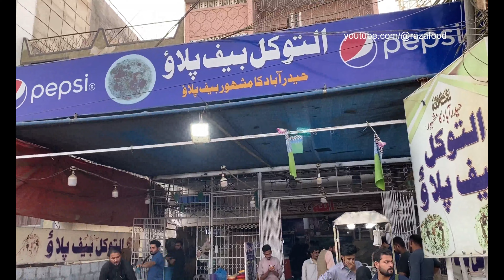9 MINUTES MAI 1 DAIGH KHATAM | Hyderabadi Beef Pulao - Pakistani Food Street | Pilaf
9 MINUTES MAI 1 DAIGH KHATAM | Hyderabadi Beef Pulao - Pakistani Food Street | Pilaf | Aamchi Mumbai

Address: AL-TAWAKKAL BEEF PULAO (Hyderabadi)
Plot R 160, Sector 5c/2 Sector 5 C 2 New Karachi Town, Karachi, Karachi City, Sindh
Price: Rs 500/ KG

In case of copyrights infringement, please contact at rizwanrazaraza111.com